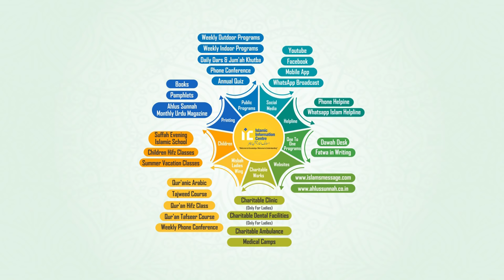Pulwama Attack Par Molana Sanaullah Madani Ne Kya Kaha Aap Bhi Dekhiye